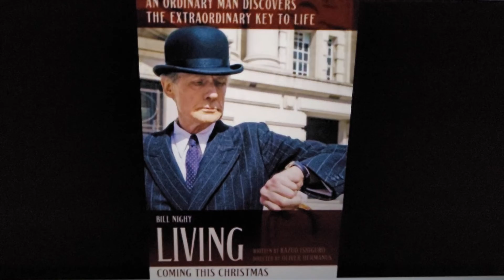Trailers I saw for Gigi and Nate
Yesterday when we went to go see Gigi and Nate there were 5 trailers that showed before the movie started

1st: Puss in Boots: The Last Wish

2nd: Tàr

3rd: Shazam! Fury of the gods

4rth: Ticket to Paradise

5th: Living

No complains mean comments or dislikes